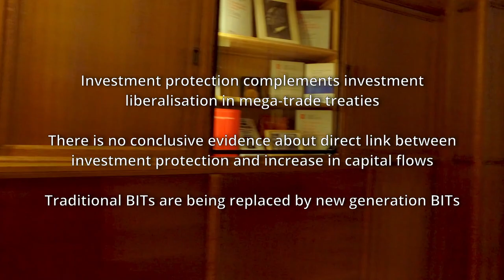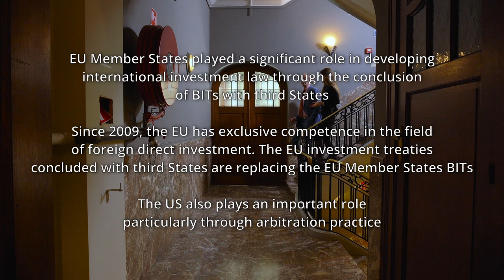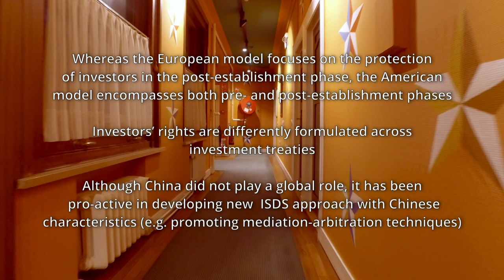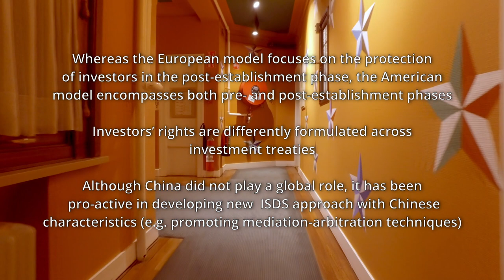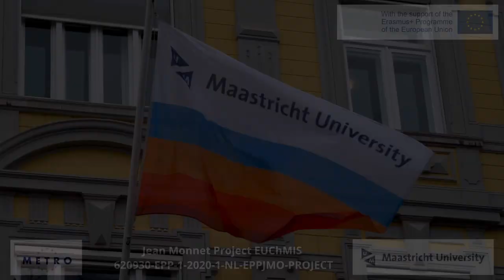2 - International investment law in a multipolar world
Episode 2: International investment law in a multipolar world

00:00 Introduction
00:52 Investment agreements and investment flows
02:48 Summary 1
03:04 Key actors in international investment regulation
04:12 Summary 2
04:25 Approaches of major economic players
07:53 Summary 3
08:01 Approaches of developing States
08:55 Approaches of developed States
10:10 Conclusion

The project:
The video series explains the essentials of international investment law and its ongoing reform. It is designed for students and those who wish to understand the core issues of international investment regulation.

Each episode provides an overview of a specific topic of international investment regulation, and it is conceived as an interview supplemented with summaries to highlight the key concepts and issues. The episodes complement each other to provide a comprehensive overview of international investment law.

Episode 1: How is transnational investment regulated? – Explains the origins of international investment law and its place within the international legal order

Episode 2: International investment law in a multipolar world – Explains political and economic tensions in the field of international investment regulation
Episode 3: How ISDS works? – Explains Investor-State dispute settlement and investment treaty arbitration

Episode 4: Host State’s regulatory space – Explains substantive law issues in international investment law and the interaction between foreign investors’ rights and host State’s regulatory action

Episode 5: Investment protection in the EU – Explains investment protection and dispute settlement in the EU and the interaction between international investment law and EU law

Episode 6: The reform of ISDS and the rule of law – Explains and critiques the rule of law aspects of international investment regulation and its reform

The fundamentals of international investment law in six episodes video series was filmed in Brussels (Fondation Universitaire) and Maastricht (Law Faculty of the Maastricht University, Bonnefanten Museum, Book Store Dominicanen) in January 2023.

The video program is funded by the EU Jean Monnet Project on a Rule-Based Multilateral Investment System (Jean Monnet Project EUChMIS 620930-EPP-1-2020-1-NL-EPPJMO-PROJECT) of the METRO Institute of the Maastricht University.

The team:
Dr Ivana Damjanovic is a Lecturer at the Canberra Law School. She is the author of The European Union and International Investment Law Reform: Between Aspirations and Reality (Cambridge University Press, 2023).

Professor Nicolas de Sadeleer is full professor at UCLouvain Saint-Louis Brussels.

Video production by Frank De Four and Dominique Henry. Frank De Four is a professional photograph and a film maker. Dominique Henry directs film and radio documentaries about health and human rights issues.

© Nicolas de Sadeleer and Ivana Damjanovic 2023